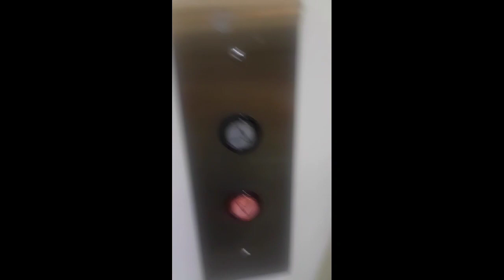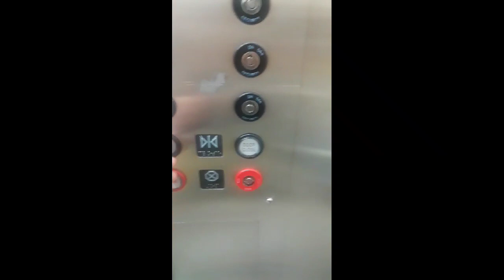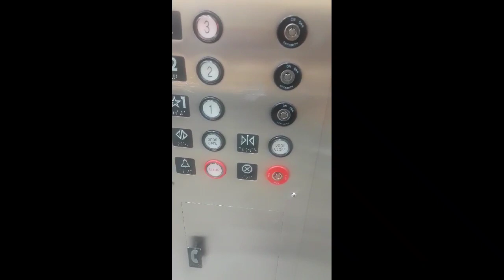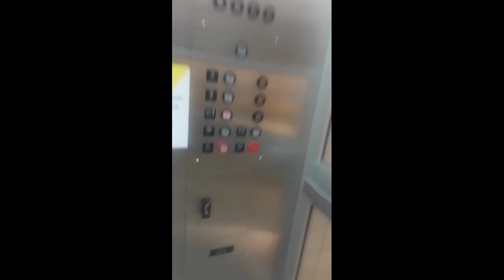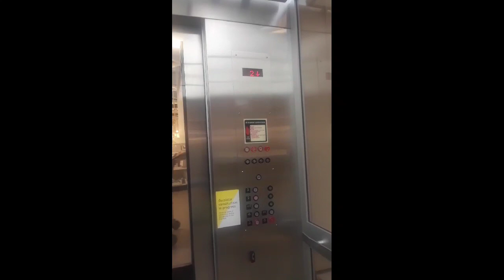Montgomery KONE Hydraulic elevator at IKEA in Schaumburg Illinois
Filmed on July 2nd